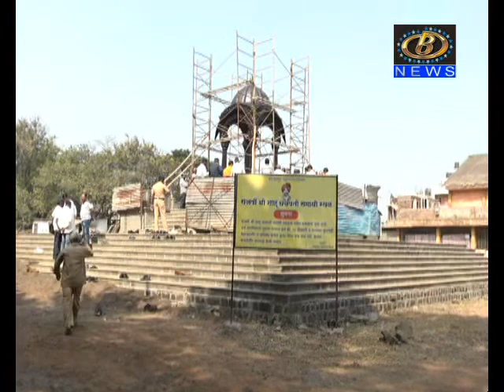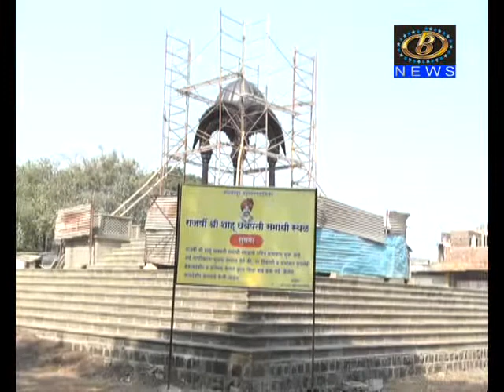शाहू समाधी स्थळासाठी ७० लाख रूपयांचं एस्टिमेट दोन दिवसांत सादर करा,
शाहू समाधी स्थळासाठी ७० लाख रूपयांचं एस्टिमेट दोन दिवसांत सादर करा, महापौर सरिता मोरे यांची महापालिका प्रशासनाला सूचना
Channel B